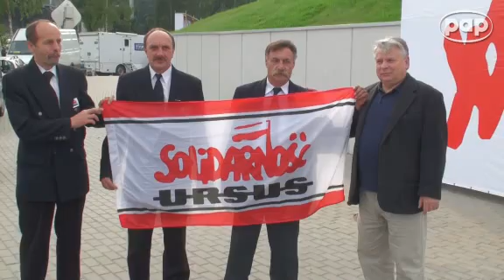Uroczysty zjazd Solidarności z okazji 30. rocznicy Sierpnia'80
Przewodniczący NSZZ "Solidarność" Janusz Śniadek uważa, że specjalny zjazd z okazji 30-lecia związku " był bardzo prawdziwy". "Pokazywał w sposób bardzo wyważony, ucywilizowany różne emocje, które targają Polską, naszym społeczeństwem, naszymi sercami i umysłami" - ocenił.

Śniadek przyznał, że "było trochę miłych niespodzianek, ale były i przykre, a niektóre rzeczy, które padły podczas zjazdu bardziej zakrawały na prowokację wobec delegatów niż była to rzeczywista troska, pochylenie się nad Polską".

Podczas zjazdu niezaplanowane było wystąpienie sygnatariuszki Porozumień Sierpniowych Henryki Strycharskiej-Krzywonos, która skrytykowała prezesa PiS Jarosława Kaczyńskiego i poprosiła go aby nie buntował ludzi przeciwko sobie. Część działaczy zarzuciła jej, że "przyniosła wszystkim wstyd".

Śniadek powiedział, że wystąpienie Krzywonos "bardzo go rozczarowało". Zaznaczył, że "nie żałuje, że pozwolił jej wystąpić i nie odebrał jej głosu". "Na zjeździe +S+ domagała się głosu i ten głos dostała, ale w przeciwieństwie do niej dziś w Polsce jest wielu takich ludzi, których głosu słuchać się nie chce i głosu się nie daje. W życiu publicznym, w dialogu społecznym z tym rządem jesteśmy też tymi, którym głosu albo się nie daje, albo nie chce słuchać kiedy mówimy" - podkreślił szef "S".